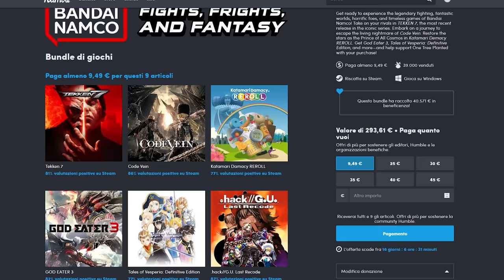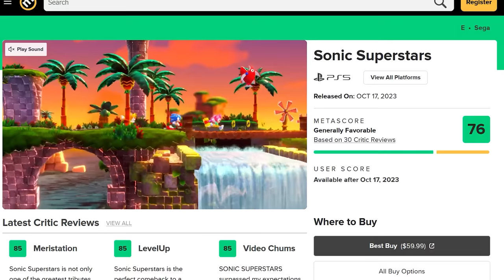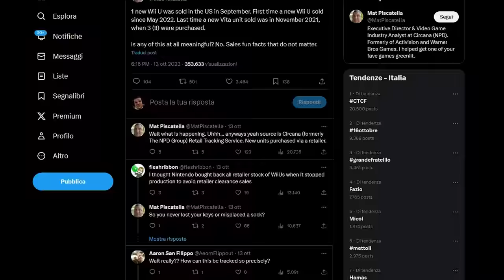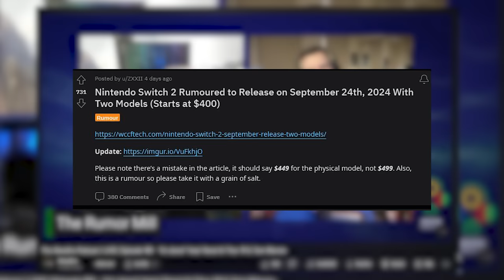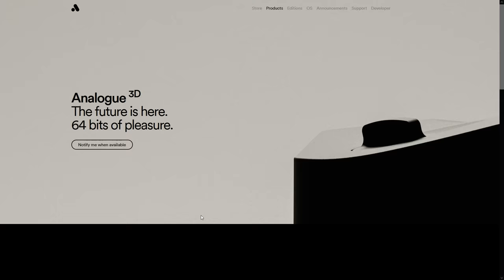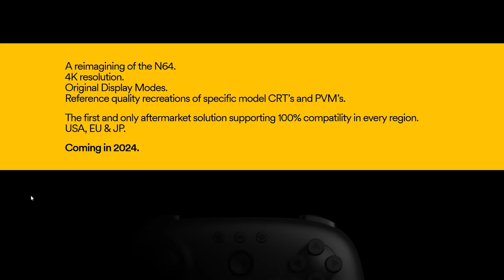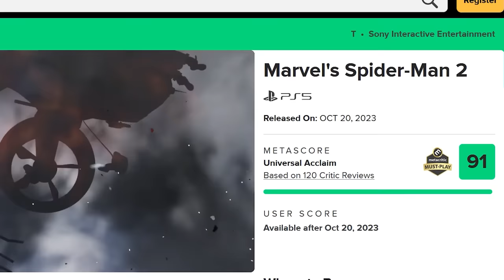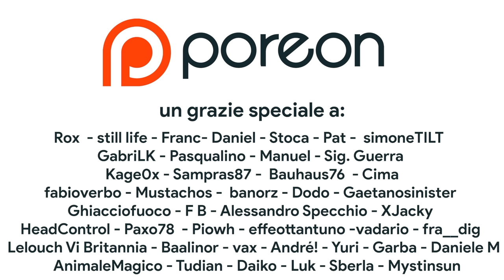Switch 2 DIGITAL: No Retrocompatibilità? | Il ritorno del Nintendo64 | Le recensioni di Spider-Man 2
Oggi discuteremo degli ultimi rumor relativi a Switch 2. C'è molta confusione intorno alla prossima console Nintendo e si susseguono le speculazioni su Switch NG. C'è chi pensa che la prossima console Nintendo verrà venduta in due modelli uno dei quali non sarà retrocompatibile. Ma è possibile una Switch 2 NON retrocompatibile con Switch?
Inoltre discuteremo del ritorno del Nintendo64 grazie ad Analogue 3D la nuova console FPGA che permetterà di giocare alle cartucce originali N64 in 4K su schermi di nuova generazione e anche delle recensioni e dei voti di Spider-Man : ci troviamo di fronte all'ennesimo capolavoro targato Insomniac Games e a ad un altro papabile GOTY 2023?

00:00 Intro
00:40 Humble Bundle Namco: c'è anche Tekken!
01:19 First 4 Figures e Metroid Prime: AIUTO!
01:46 Le recensioni di Sonic Superstars: accoglienza freddina?
02:30 Super Mario Bros Wonder leak: attenti gli spoiler di gameplay!
02:55 Wii U continua a vendere!
03:30 La rinascita di Nario Rabbids Sparks of Hope!
04:05 Switch 2 Digital NON sarà retrocompatibile?
05:56 Il ritorno del Nintendo 64 grazie ad Analogue!
07:35 la recensione di Spider-Man 2: capolavoro, GOTY, o delusione?
09:00 Outro e Patreon